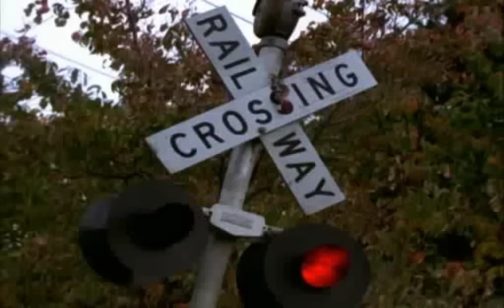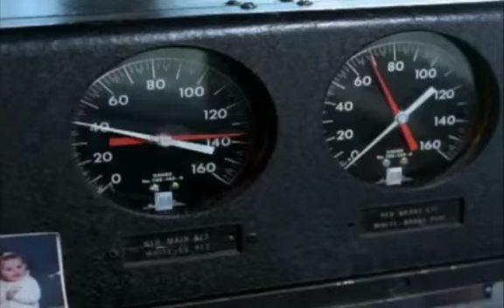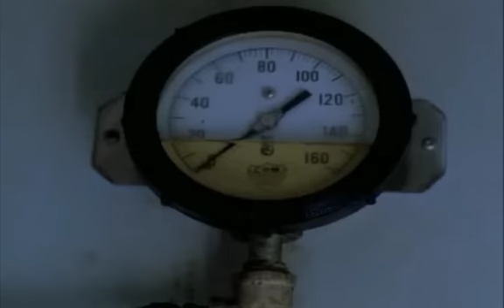Atomic Train (1999) FULL MOVIE - Part 1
Part 1 of Atomic Train. The video skips in some parts but this is the best I could find on the Internet. I take no credit for this video.